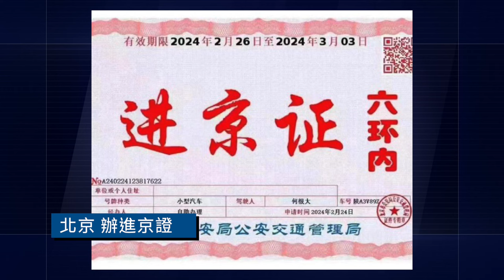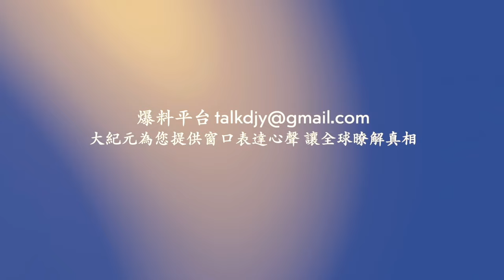北京兩會前草木皆兵 進京車輛需持進京證！北京珠江帝景火災 北京2月份以來發生至少28起電動車火災！【 網絡視頻 】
❤️ 留下Email，訂閱大紀元電子報！
1. 秉承普世價值，堅持獨立的原則，維護民眾的知情權，捍衛新聞自由，提倡信仰自由、言論自由、集會自由，尊重人權。
2. 為真相護航，為沉默發聲，始終將讀者的利益放在首位。